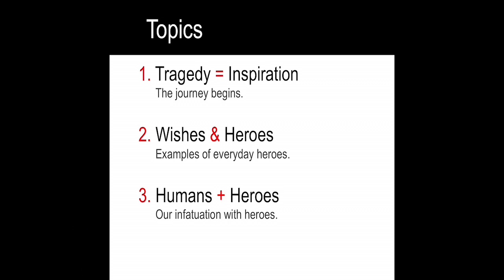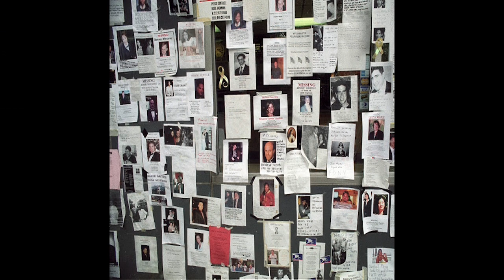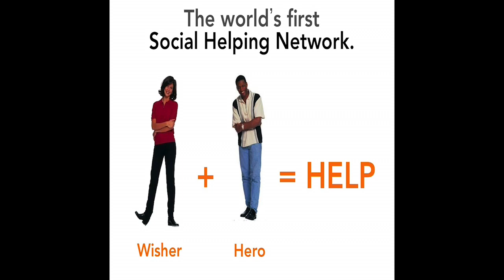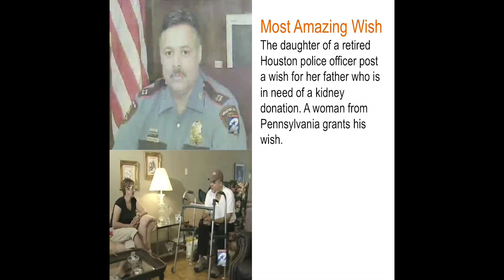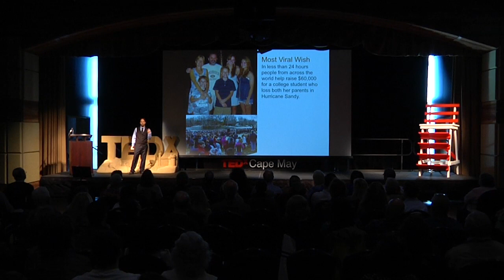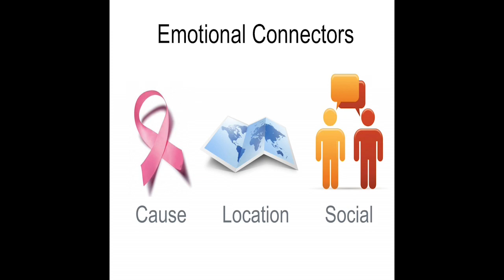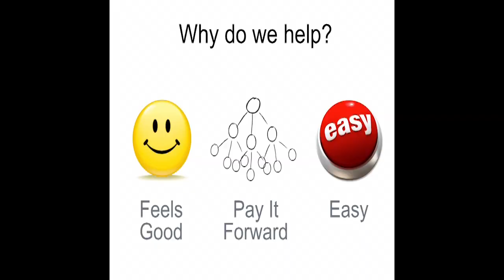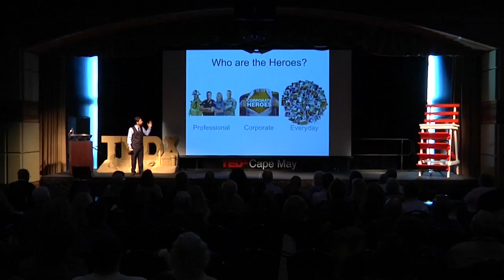Are We Naturally Good? Dave Girgenti at TEDxCapeMay 2013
Dave Girgenti has a very unique job -- he is a wishmaster. He connects people in need with everyday heroes who can help through his website, Wish Upon a Hero.  Perfect strangers helping others, hundreds of times a day.  Why do they do it?  Do people truly like helping others? Is there an emotional connection for the hero? Or are they motivated by guilt, perhaps?  Have YOU ever helped a complete stranger?  Dave will analyze news and entertainment media coverage of 'good deeds' that often forms public perception.  He will also cite his own first-hand experiences of wishes that have been granted, and will explore the questions above.  Dave will challenge the audience to ask themselves if they, too, have this capacity to do 'good' and be someone's hero.